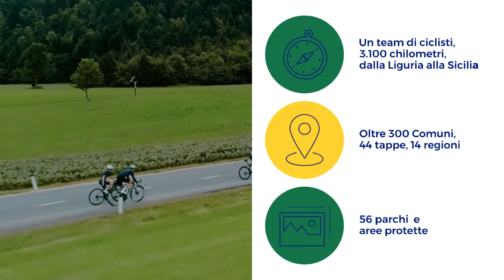Appennino Bike Tour 2022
Dal 21 giugno al 21 luglio 2022,  Appennino Bike Tour- la campagna organizzata da Legambiente e Vivi Appennino insieme a Misura– ci guiderà lungo la dorsale appenninica alla scoperta di piccoli borghi arroccati, paesaggi tra mare e montagna, capolavori del patrimonio artistico culturale e prelibatezze della tradizione enogastronomica. Un viaggio a tappe in sella alla bici che partirà da Altare (SV) per arrivare ad Alia (PA), per esplorare territori straordinari spesso nascosti, dimenticati, sottovalutati ma pronti ad offrire moltissimo ai loro visitatori.